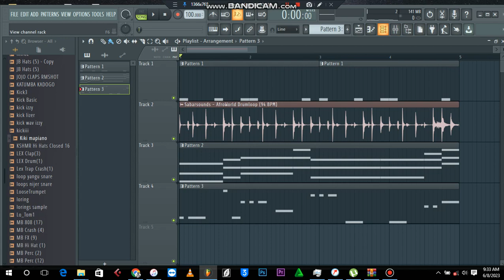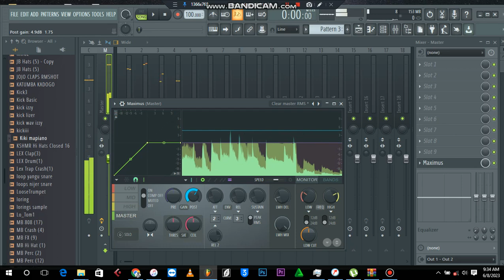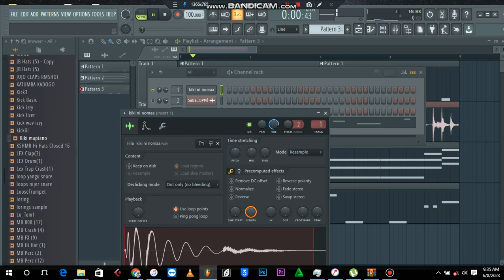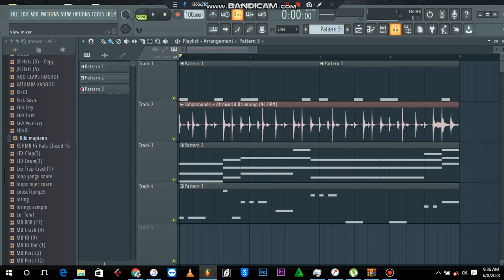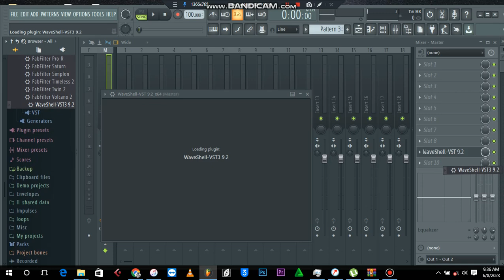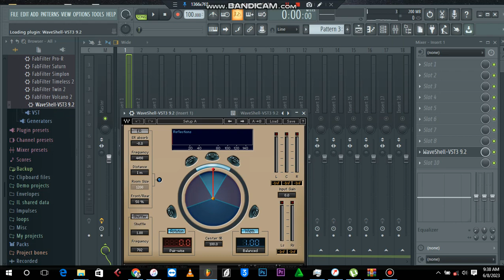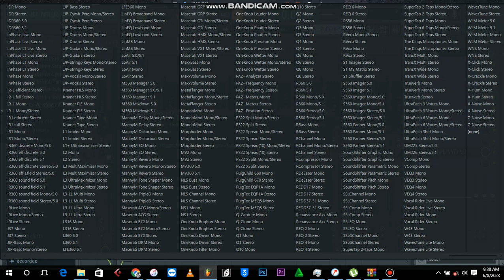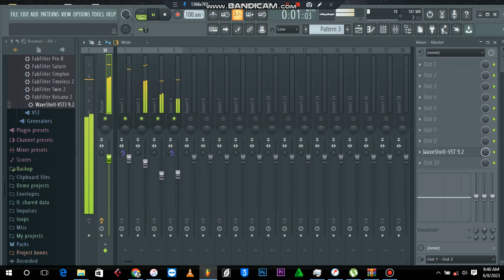Jinsi ya kubust beat bila kuleta distortion kwenye kiki na bass in fl studio